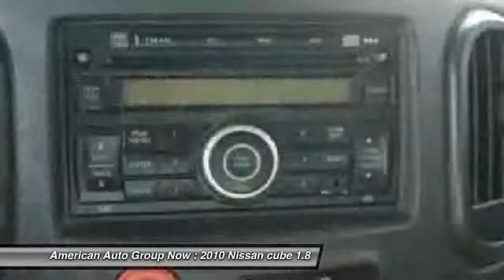2010 Nissan cube 1.8 Maple Shade NJ 08052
2010 Nissan cube 1.8

This vehicle is located at:

American Auto Group Now
3111 Route 73 South